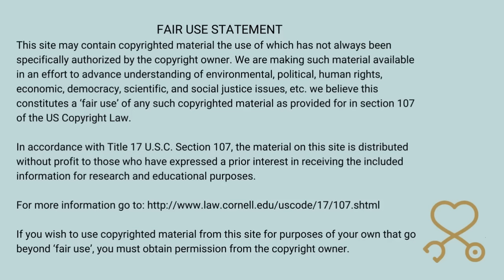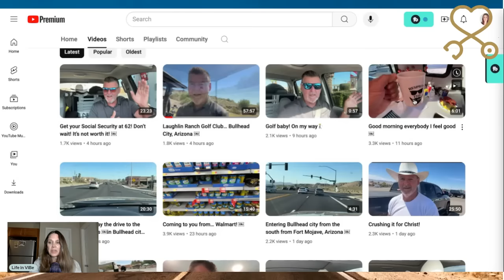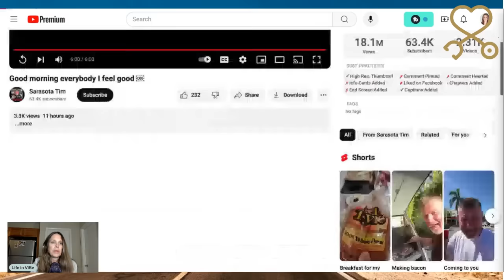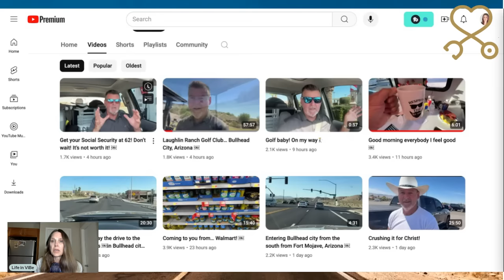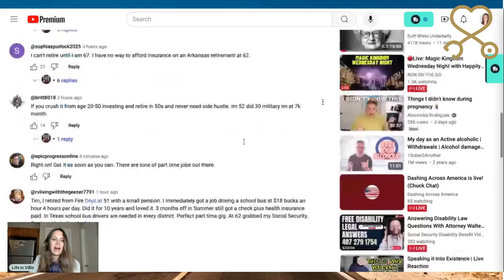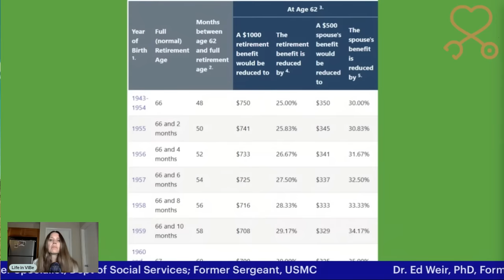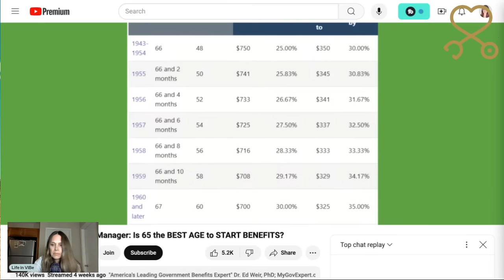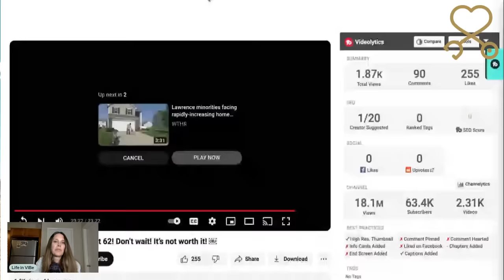Sarasota Tim Plays By Himself + Delivers Dangerous Social Security Advice! (Again)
Tim takes us through another thrilling day of him "crushing it" while collecting early social security. More bad advice from our friend Cowboy!

Spend time with a BSN RN licensed in the USA with a wealth of knowledge. With over a decade of experience in cardiac, oncology/hematology, long-term neurological injuries, gerontology, and hospice nursing and case management. Plus, I have over 10 years of experience caring for individuals with type 2 diabetes. I have over a year of graduate studies in an MS in Nursing with a focus as a Psychiatric Mental Health Nurse Practitioner.

Trigger warning for sensitive content.

00:00:00 Golf Grifting
00:01:02 Let's Buy Me Coffee
00:05:40 Tim's Morning Coffee
00:13:12 Tim Plays By Himself
00:17:23 Tim's Terrible SSI Advice at Gas Station
00:29:40 Good SSI Advice from Dr. Weir
00:36:02 More of Tim's Terrible SSI Advice